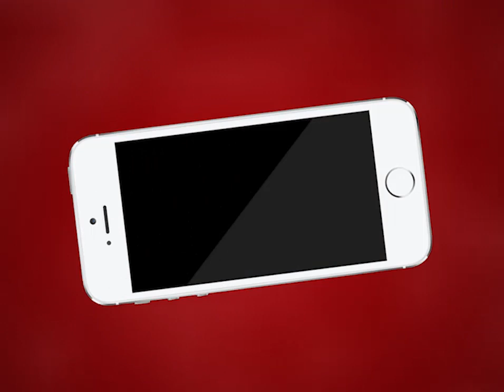AJMER NEWS | गांधी भवन चौराहे पर 7 साल का मासूम बिछड़ा | MTTV INDIA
अजमेर के गांधी भवन चौराहे पर 7 साल का मासूम बिछड़ा
अज्ञात बच्चे की सूचना पर चाइल्डलाइन और कोतवाली थाना पुलिस की टीम मौक़े पर पहुँची
स्टेशन रोड पर बुधवार शाम से भटक रहा बच्चा
बच्चे ने खुद को अलवर का बताया
मासूम अजमेर अपनी मां के साथ पहुँचा था